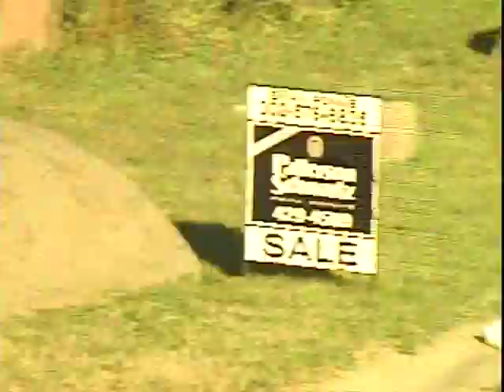Chris Cole - Ride The Sky